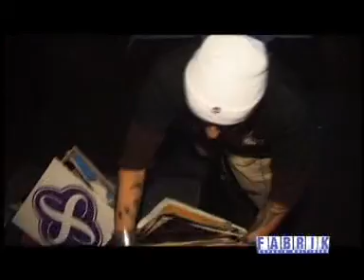Reportaje De Las Mejores Fiestas En Fabrik